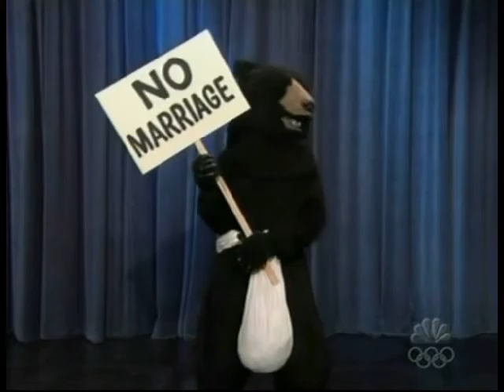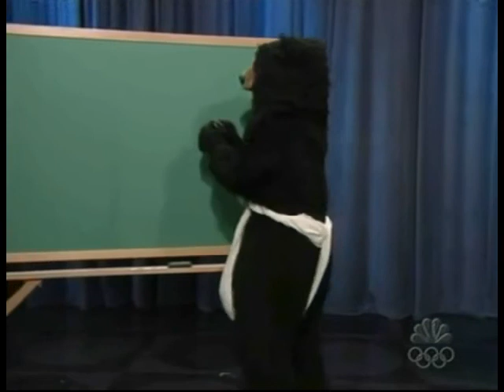Late Night Staff Weighs in on Gay Marriage - 4/2/2004